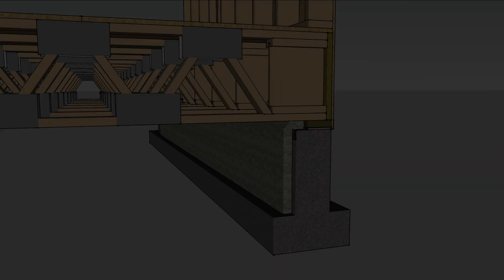Airtight Sill Seal Detail with Flashing Tape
Use flashing tape to create a Z-flashing on top of the sill seal to stop air leaks. Tape is stuck to wall sheathing (plywood or OSB) and covered with spray foam on the inside.